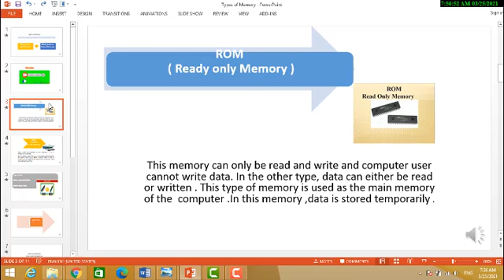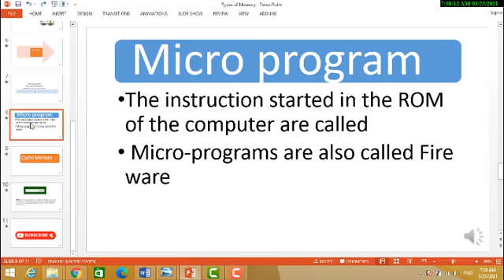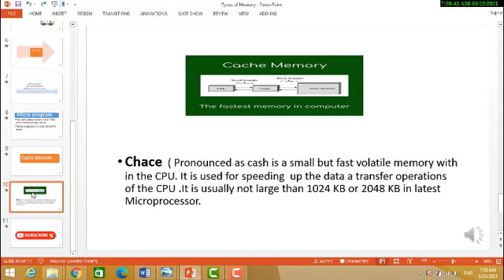RAM VS ROM/Difference between them along with their types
This video explain you about RAM And ROM memory and the difference between them using a PDF file RAM stories data that currently need to be processed by the CPU. ROM stores the instructions required during booating of the computer.

tech juice awan